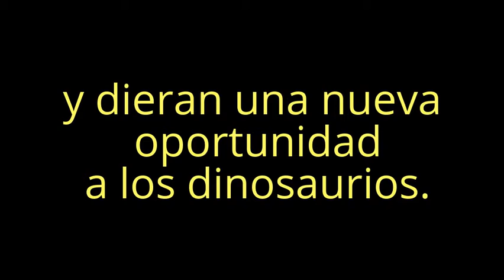Jurassic World logra recaudar MAS DE 200 MILLONES DE DOLARES EN SU 1 FIN DE SEMANA DE ESTRENO!!!!!!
Jurassic World se estreno esta semana y creanme esta muy buenisima
El éxito de Jurassic World sigue confirmando asimismo que los taquillazos son cosa de las franquicias. Por eso es crucial la semana o hasta el mes del estreno.

Los dinosaurios volvieron a escena en junio porque la séptima secuela de Fast & Furious debutó en abril y el segundo capítulo de Los Vengadores en mayo. Ambas llevan recaudados más de 1,500 y 1,300 millones de dólares respectivamente.assic World: Mundo Jurásico ha entrado en la historia del cine en cuestión de horas. Su esperadísimo estreno reventó la taquilla mundial con 511 millones de dólares gracias a unos fans nostálgicos y ávidos de nuevos efectos especiales.